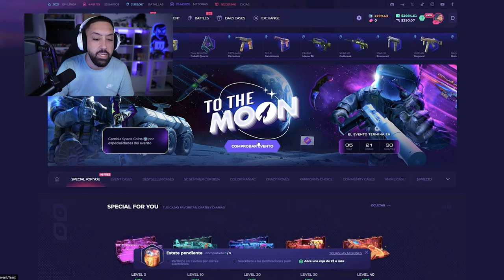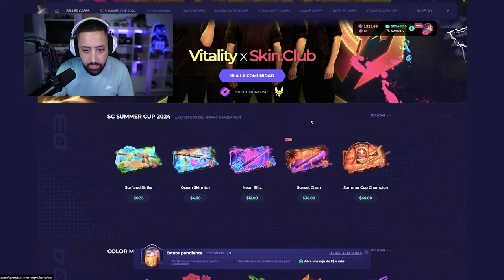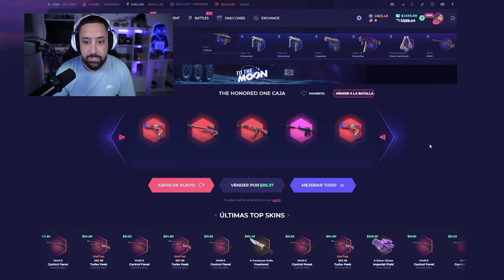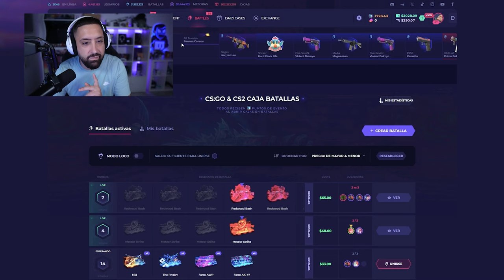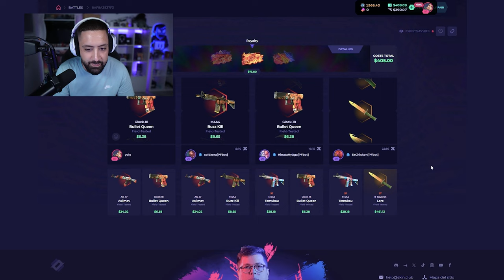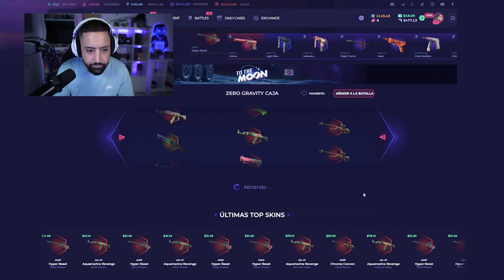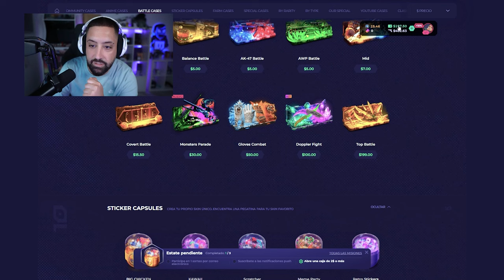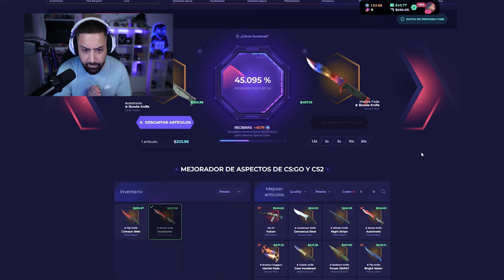ME JUEGO TODO EN LAS BATALLAS DE SKINCLUB! - PROMO CODE 2024 SORTEO!